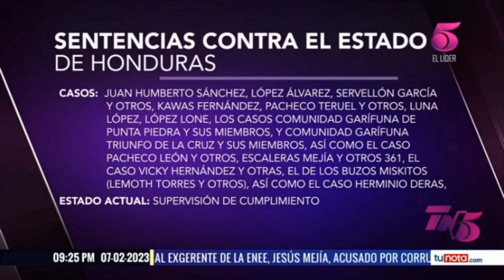CIDH ha condenado por 17 casos al Estado de Honduras